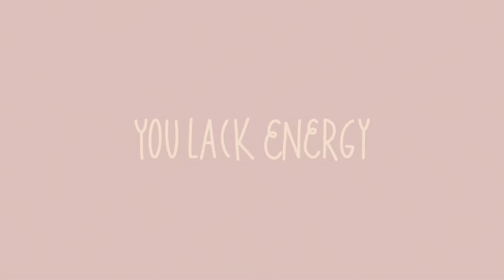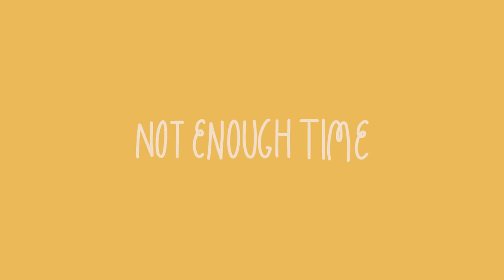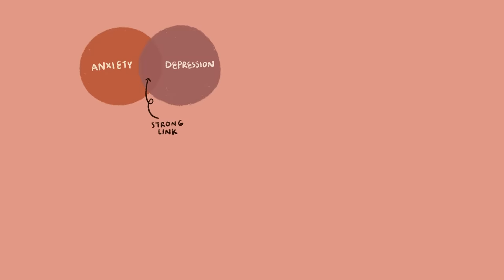5 Reasons People With Depression Hide From Others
Are you socially distancing yourself from your friends and family? Depression is a heavy mental illness; It can affect every aspect of your life,  from your career to your relationships with others. Depression is one of the most common mental disorders in the world that is not to be ashamed of. When battling depression, it is important to remember that you are not alone and that reaching out or opening up with a friend, family member, or psychiatrist can be the first of many in self-improvement. Here are some reasons why we withdraw socially when experiencing depression.

Some people might even mistake depression for laziness. To raise awareness, we also made a video on the signs you're depressed, not lazy

Writer: Maryann Opida
Script Editor: Rida Batool
Script Manager: Kelly Soong
VO: Lily Hu

References

Bhandari, Smitha. “What Is Anhedonia.” WebMD, WebMD, 25 Oct. 2018,

Casarella, Jennifer. “Signs of Clinical Depression: Symptoms to Watch For.” WebMD, WebMD, 17 Sept. 2019,

Cuncic, Arlin. “The Link Between Social Anxiety Disorder and Depression.” Verywell Mind, 25 Mar. 2020,

Parekh, Ranna. What Is Depression?, American Psychiatric Association, Jan. 2017,

Purdie, Jennifer. “Anhedonia: Symptoms, Treatment, and More.” Healthline, Healthline Media, 17 Sept. 2018,

Ratnani, Imran Jahangirali, et al. “Association of Social Anxiety Disorder with Depression and Quality of Life among Medical Undergraduate Students.” Journal of Family Medicine and Primary Care, Medknow Publications & Media Pvt Ltd, 2017,

“Social Withdrawal & Isolation.” Make the Connection, Make the Connection,

Targum, Steven D, and Maurizio Fava. “Fatigue as a Residual Symptom of Depression.” Innovations in Clinical Neuroscience, Matrix Medical Communications, Oct. 2011,